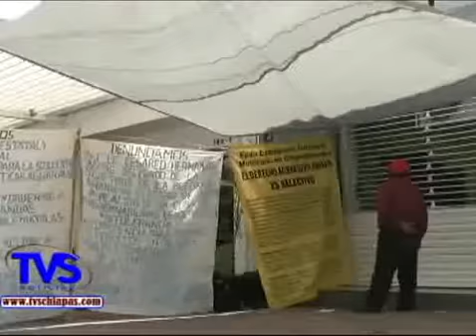TVS Chiapas.- Organización campesina anuncia manifestación masiva el 2 de Octubre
- Organización campesina anuncia manifestación masiva el 2 de Octubre, Tuxtla Gutiérrez